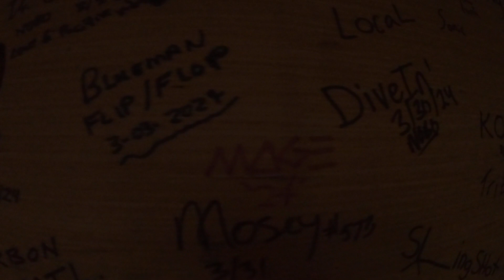PaxAHauz @ Uncle Johnny's